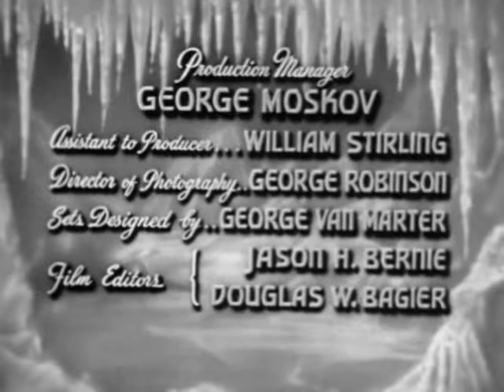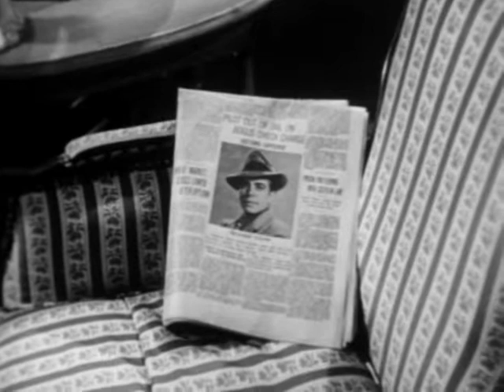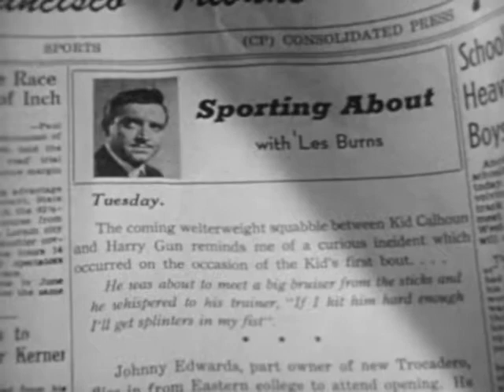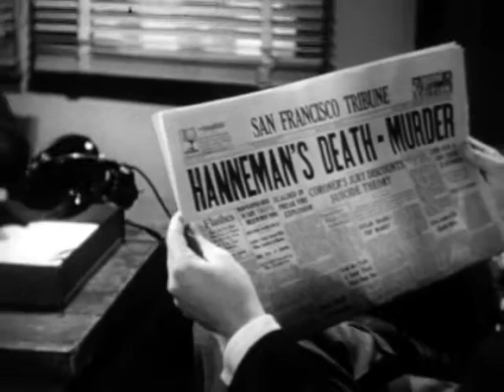Blonde Ice (1948)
A society reporter keeps herself in the headlines by marrying a series of wealthy men, all of whom die under mysterious circumstances.